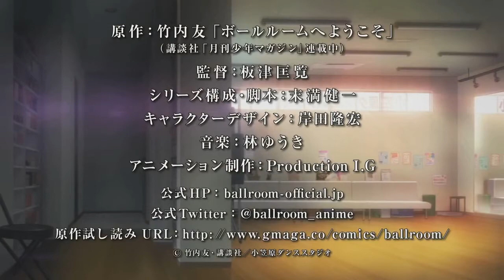Ballroom e Youkoso Español Latino (Fandub) Trailer 1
Fujita Tatara un estudiante de secundaria común, no pudo encontrar ningún objetivo en la vida y pasó sus días sin hacer nada. Un día, un grupo de delincuentes tienen una pelea con él y él es salvado por un hombre misterioso. ¡Después de eso, el hombre lo lleva sorprendentemente a una clase de baile de salón! Mientras, inspirado por una bailarina que va a esa escuela, Hanaoka Shizuku y su pareja, un bailarín genio, Hyoudou Kiyoharu, ¡¡Tatara comienza a dedicar su juventud al baile deportivo!!

「青春を、熱く踊れ。」
TVアニメ「ボールルームへようこそ」 第１弾PV
原作：竹内友「ボールルームへようこそ」講談社「月刊少年マガジン」連載中）
監督：板津匡覧、シリーズ構成・脚本：末満健一、キャラクターデザイン：岸田隆宏、
音楽：林ゆうき、アニメーション制作：Production I.G
HP：ballroom-official.jp

▬▬▬▬▬▬▬▬▬▬▬ஜ۩۞۩ஜ▬▬▬▬▬▬▬▬▬▬▬▬▬▬